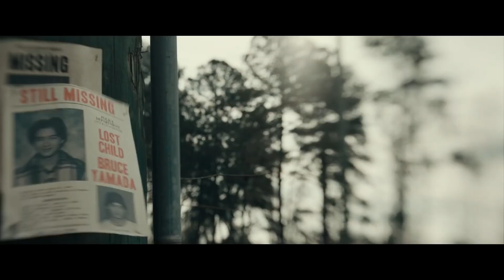THE BLACK PHONE (2022) *REVIEW*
Pick up! The phone is ringing off the hook about Blumhouse’s newest horror flick “The Black Phone” and we can't get enough of the man behind the mask! The intensity level of this movie was at a 10 the entire time and our enthusiasm for this film parallels that level of intensity in spades. Horror in 2022 is truly thriving and after seeing this movie so are we! 📞👻🖤